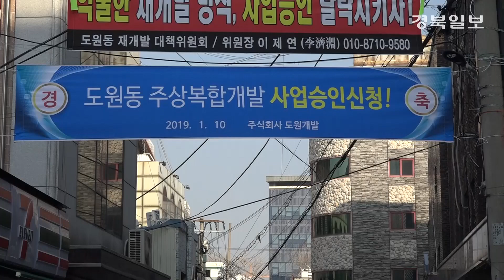[영상]100년 역사의 대구 성매매 집결지 자갈마당의 '흑역사'